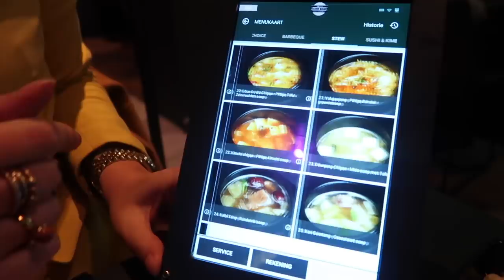--| CELINA IS TERUG! |--